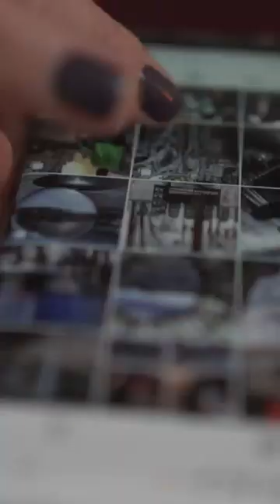The Shocking Truth About JCPenneys Online Visibility Revealed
In this video, we delve into the history of one of America's most iconic retail chains, JCPenney, and the scandals and corruption that have plagued the company over the years.

We start by providing an overview of JCPenney's early history and rise to prominence as a leading department store chain. We then explore the company's involvement in a series of high-profile scandals, including allegations of fraud, bribery, and kickbacks.

We examine some of the most notorious scandals to have rocked the company, including a 2012 scandal involving former CEO Ron Johnson, who was accused of mismanagement and making costly strategic missteps that led to a dramatic decline in the company's fortunes. We also look at allegations of insider trading, financial improprieties, and other forms of corporate malfeasance that have tarnished the company's reputation over the years.

Throughout the video, we hear from a range of experts and stakeholders, including journalists, industry analysts, and former JCPenney employees. We also explore the impact of these scandals on the company's finances and operations, as well as the steps that JCPenney has taken to address the issues and restore public trust.

Overall, this video provides a comprehensive and insightful look at the scandals and corruption that have plagued JCPenney over the years, shedding light on an important issue in the world of business and retail.

In this video, we're going to take a look at the JCPenney scandal, controversy, darktruth, corruption, and lies behind the company.

JCPenney is one of the biggest retailers in the U.S., and their recent scandal could have a big impact on the company's finances. In this video, we're going to unravel the truth behind the JCPenney scandal controversy and take a look at the darktruth & corruption behind the company.

JCPenney is one of the largest and most well-known retailers to ever exist. Yet today, the 117 year old company is on the verge of going out of business and closing its doors forever. This video attempts to capture the severity of their situation while explaining how it happened.

Starbucks has a few secrets they've been hiding. I was able to dig up a ton more dirt on them, too. Thinking about doing a Part 2.

The Disturbing Truth of JCPenney | What Happened? I truly hope you enjoyed this video!!

Redistribution or use of material on this channel is strictly prohibited and violators will be prosecuted.